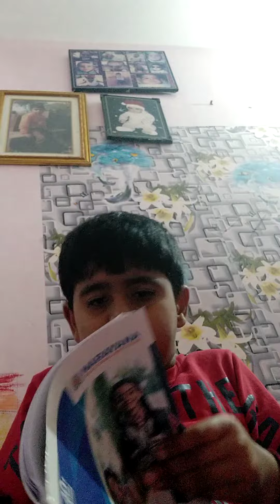aapko bhi Apne birthmark ke liye dost Ko maarna hai. coment. pa. bataya